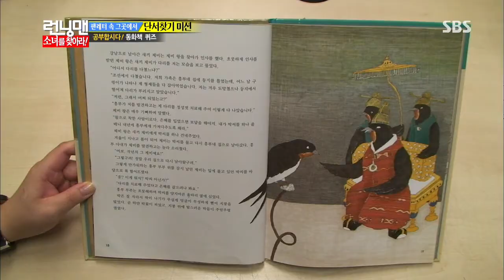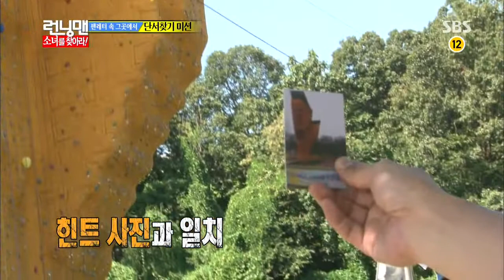런닝맨 130929 #11(9)